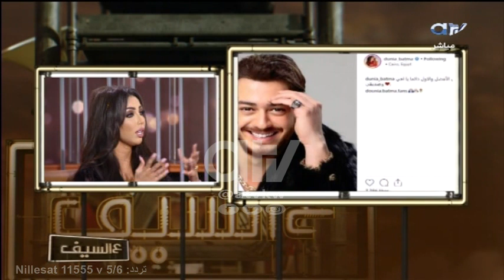النجمة دنيا_بطمة تهاجم كل من انتقد سعد_لمجرد.. "الله لا يحطكم في مكانه"